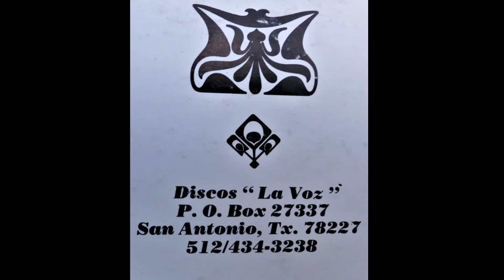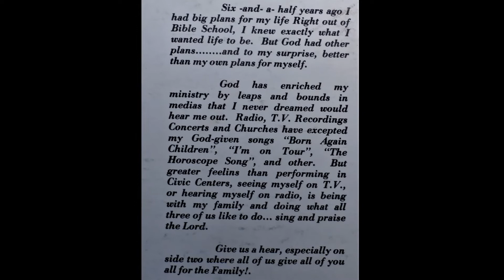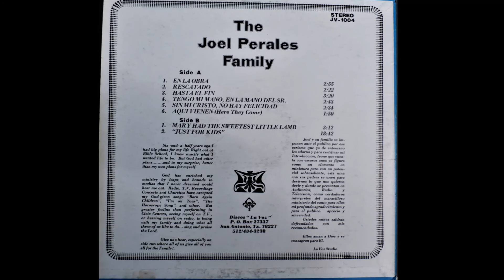Rescatado-The Joel Perales FAMILY (Discos La Vox) All For The Family Todo Para La Familia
This Video is for your enjoyment only, Michael E. Bankston AKA Michael B does not own the copyright on any of the music heard on this video. Nor is Michael E. Bankston receiving any compensation in any form or in any way.